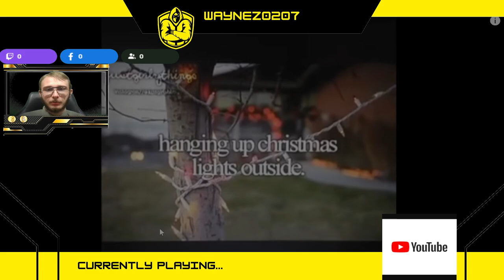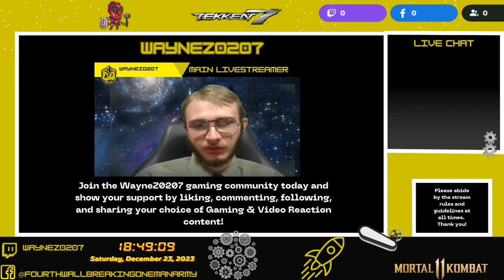VOD- WayneZ0207's Christmas Meme Stream 12/23/23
Hey folks,

First off, my sincerest apologies for the technical hiccup at the start of the stream—thank you for your patience! 🙏 If you missed the live-action, no worries! The VOD is here, packed with Christmas cheer and a dash of nostalgia.

In this special stream, we dove into a treasure trove of Christmas memes, shared laughter, and swapped heartwarming stories of childhood Christmas memories. It was a festive rollercoaster, and I'd hate for you to miss out on the holiday magic.

Grab your favorite cozy spot, a cup of cocoa, and let's relive the Christmas Meme Stream together! 🎁🤶